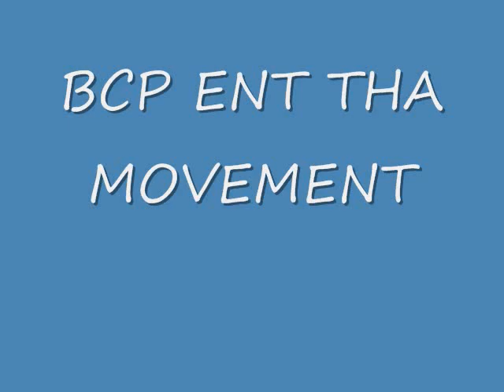BCP ENT-WEST-D THA CANNON DOOMED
D THA CANNON DOOMED